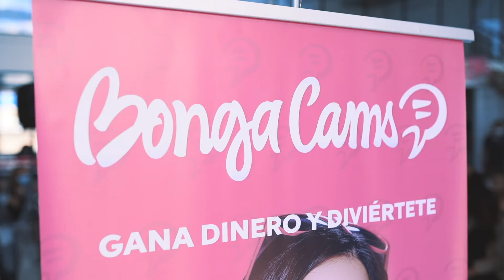TWL PEREIRA WORK SHOP 2020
Workshop BongaCams & Pornhub en Pereira

Este fue un espacio muy enriquecedor, donde compartimos ideas, experiencias y conocimientos acerca de BongaCams y Pornhub: dos de los sitios web para adultos más importantes a nivel mundial.